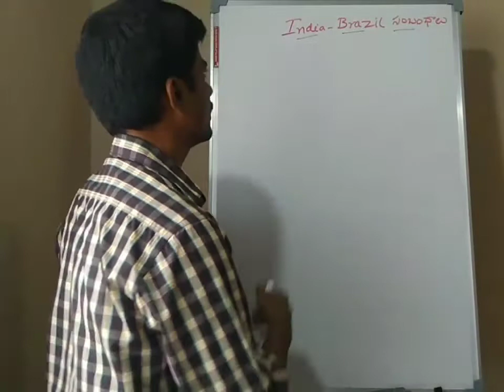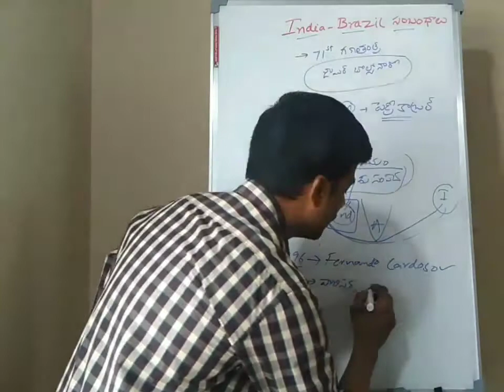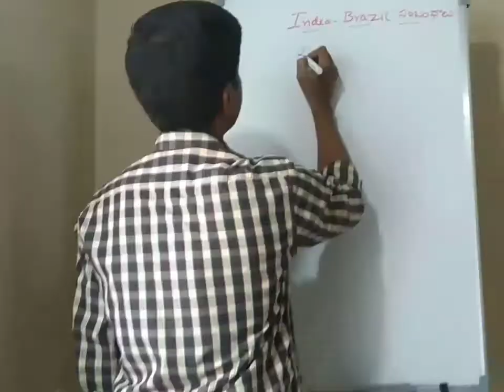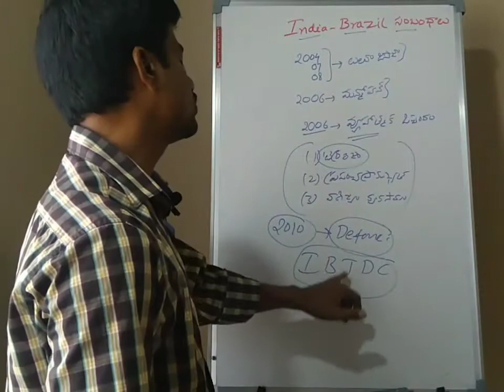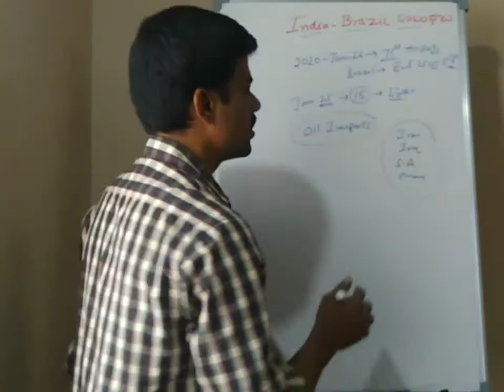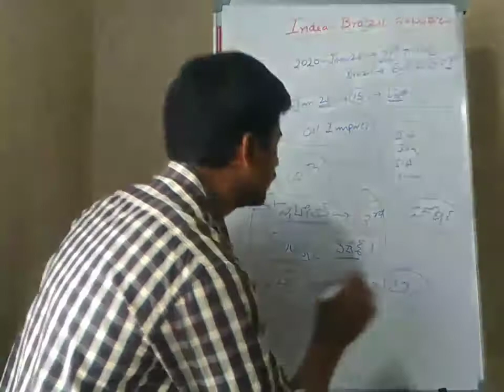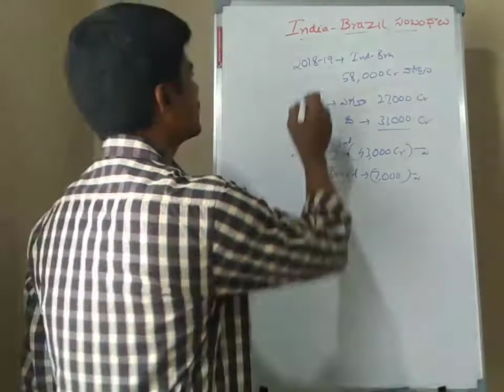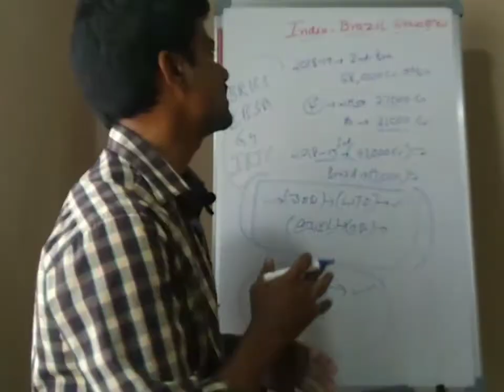INDIA - BRAZIL Relations Useul for APPSC / TSPSC Group 1, Group 2.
INDIA - BRAZIL Relations Useul for APPSC / TSPSC Group 1, Group 2.Ind brazil